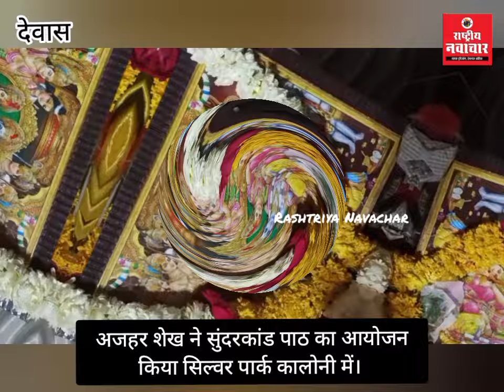अजहर शेख ने सुंदरकांड पाठ का आयोजन किया सिल्वर पार्क कालोनी में। हिंदू मुस्लिम एकता की मिसाल।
अजहर शेख ने सुंदरकांड पाठ का आयोजन किया सिल्वर पार्क कालोनी में।